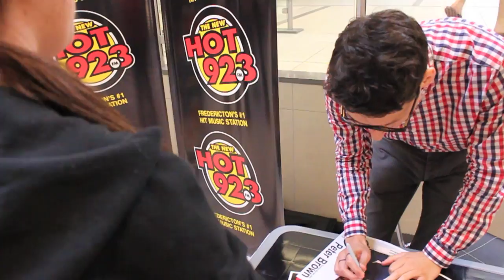Peter Brown Meet and Greet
The New Hot 92.3 hosted a Meet & Greet with Big Brother Canada's Peter Brown at The Regent Mall on May 9, 2013.  Be sure to check out our facebook page for a copy of your picture if you got one taken with Peter at the event!